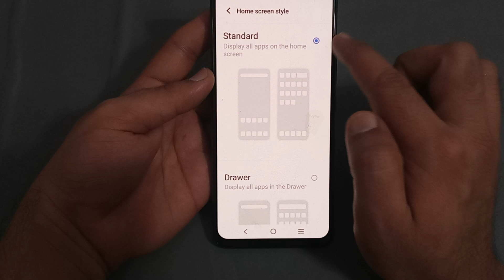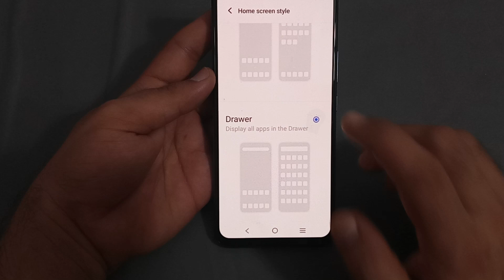home screen style Vivo x90, how to change home screen style in Vivo x90